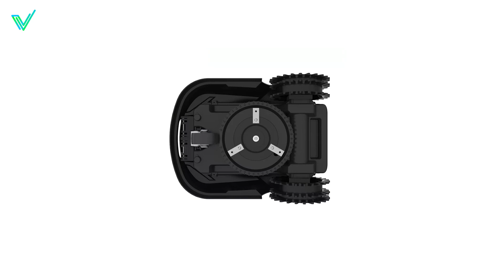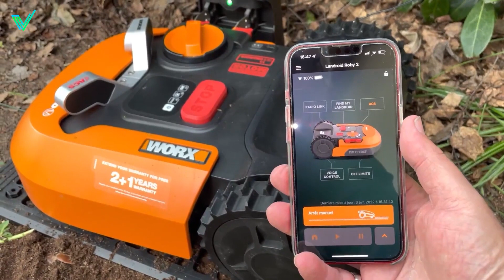5 Meilleures Tondeuses Autonomes en 2022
📌 Voici les liens des produits ci-dessous :
► Husqvarna Automower 430X (Amazon)
► Worx L1500 (Amazon)
► Ambrogio L60 Elite (Amazon)
► Bosch Indego M+ 700 (Amazon)